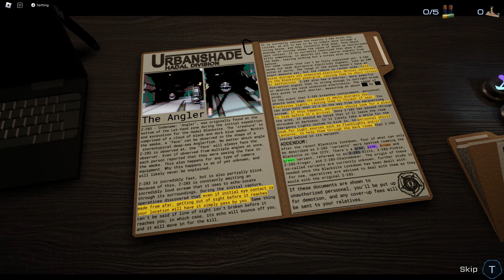New Blitz Jumpscare | Pressure